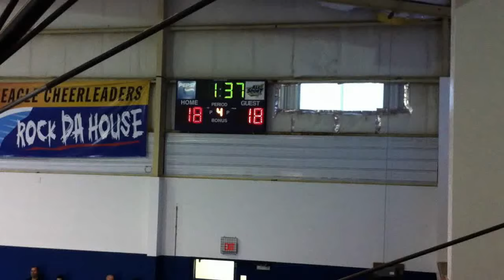UNC Basketball's Biggest Come Back.....EVER!!!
At half time, the score was 12-7.  End of the 3rd and the score was 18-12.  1:37 left in the fourth and the score is tied at 18.  The University of North Carolina Basketball Team comes back from a devastating deficit to win in the final four and move on to the Cooper City Championship.